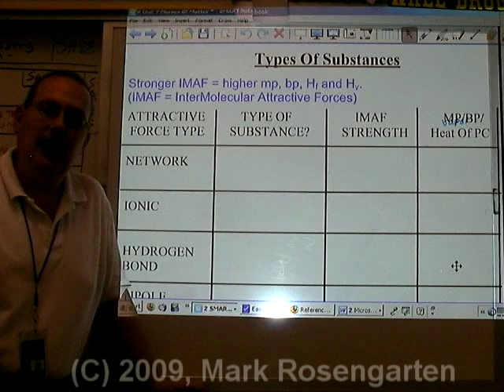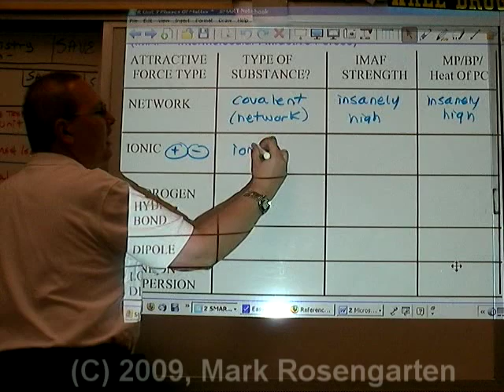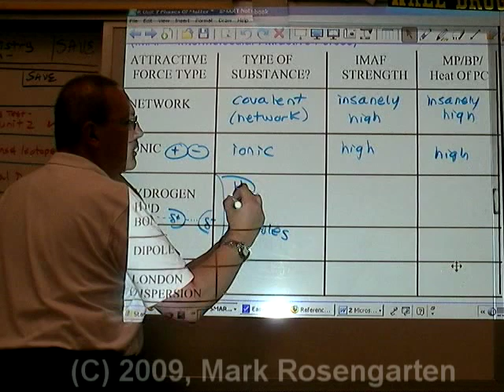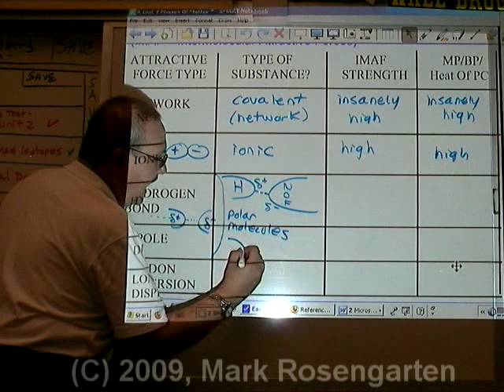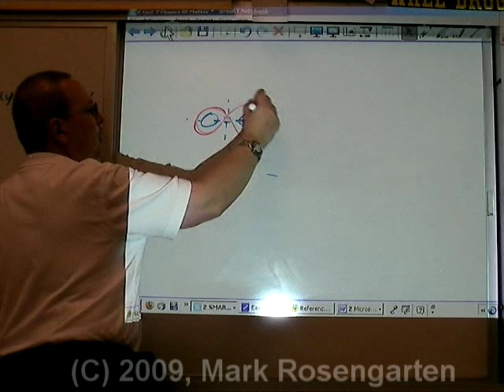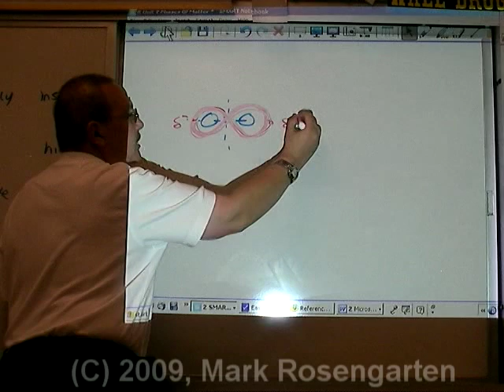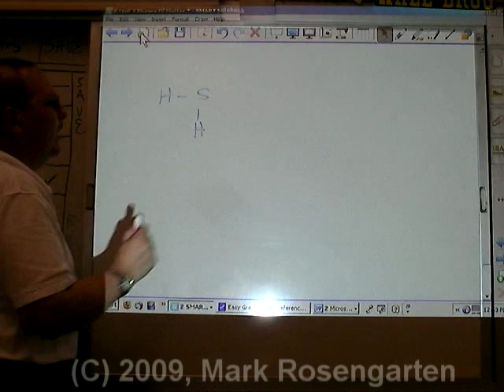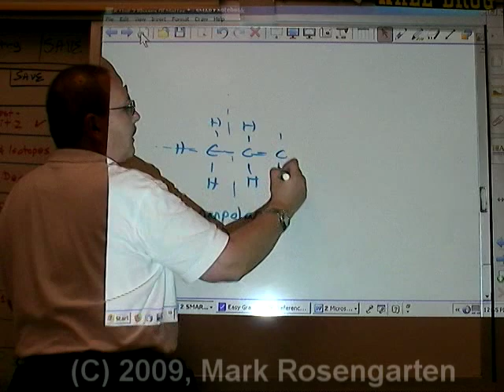Chemistry Tutorial 7.03a: Intermolecular Attractive Forces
Hydrogen bond, dipole, London dispersion forces are all explained here with examples.